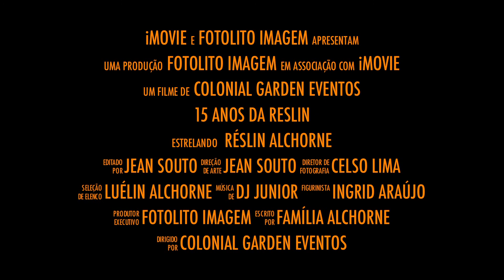Trailler 15 Anos de Réslin Alchorne